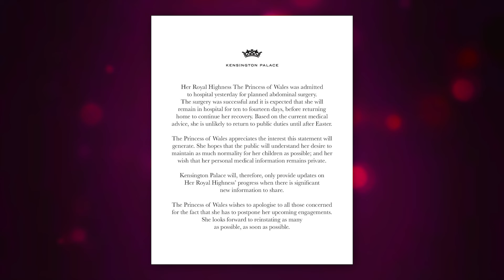Kate Middleton Admitted To Hospital | Naughty But Nice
Kate Middleton Admitted To Hospital.